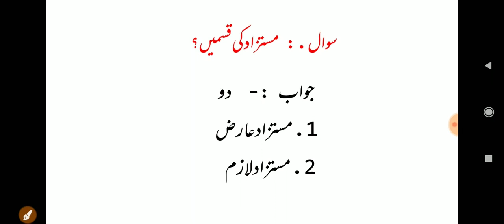22 February 2023 || ugc nat paper || recall questions recall ugc ntanet exam ugcnetexam #2023